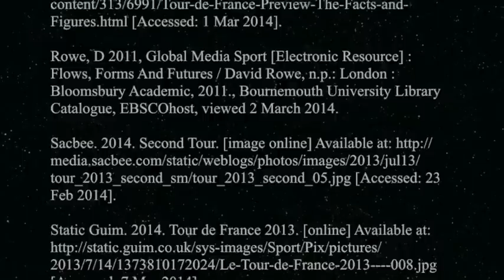Media at Le Tour de France EDP Podcast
How does a mega sporting event capitalise on media cooperation to make it the biggest in the world, what benefits does this have for organisers and spectators?

A project for Events Management degree. All sources are referenced at the end of the video. No rights reserved.